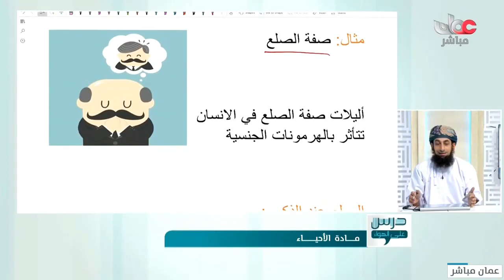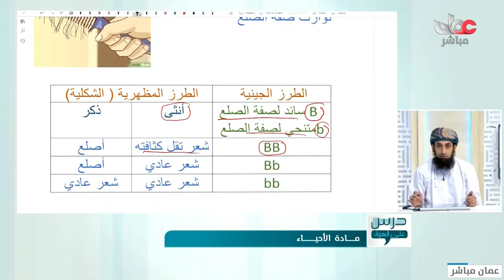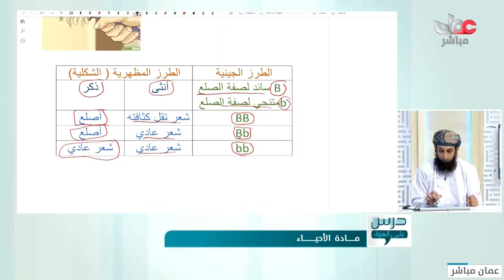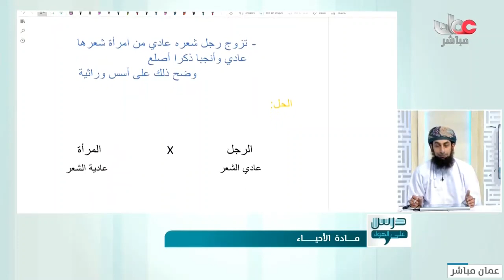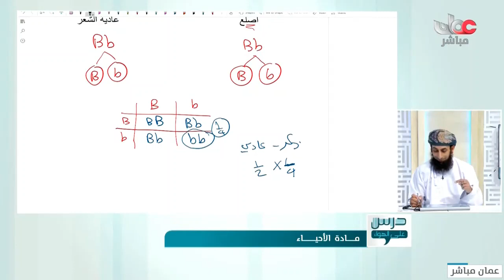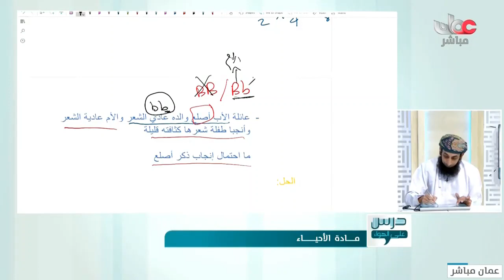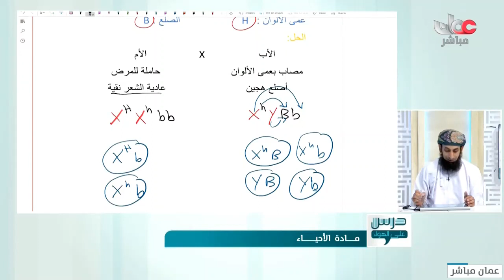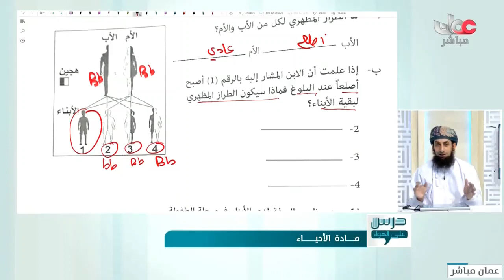شرح درس | الصفات المتأثرة بالجنس - مادة الاحياء للصف الثاني عشر الفصل الثاني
عُمان_التعليمية
للصف

مادة الاحياء